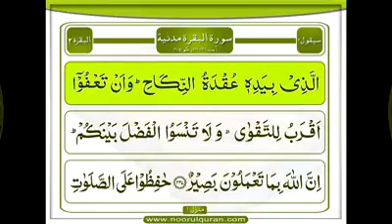Surah Baqarah | Tafseer Part 226 | Ruku 31 Start | Dars 251 | Mufti Asif Abdullah Qadri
Faizan e Quran Tarjuma Tafseer Kanzulimaan Everyday,Islamic books PDF

*Share Must Please*📲